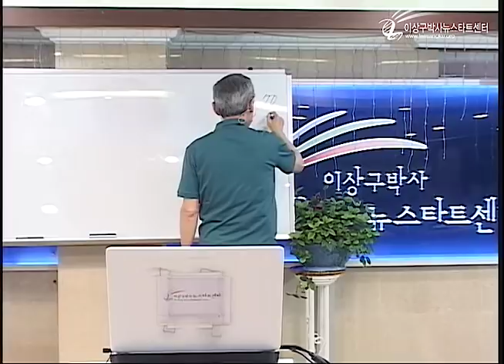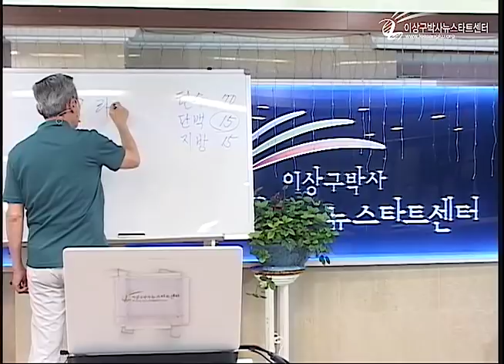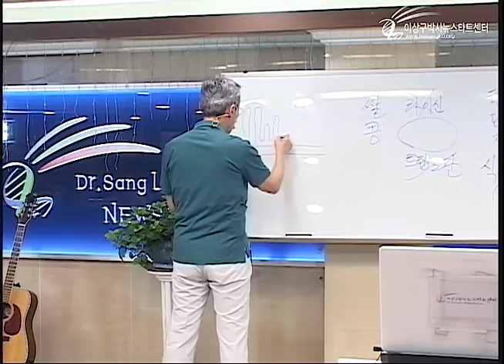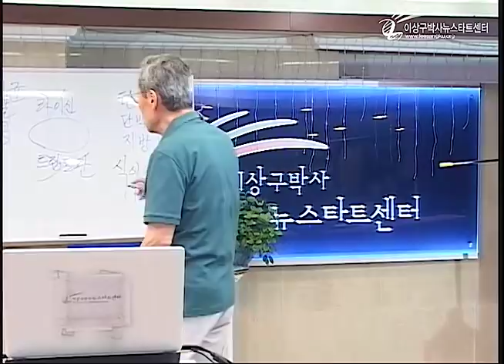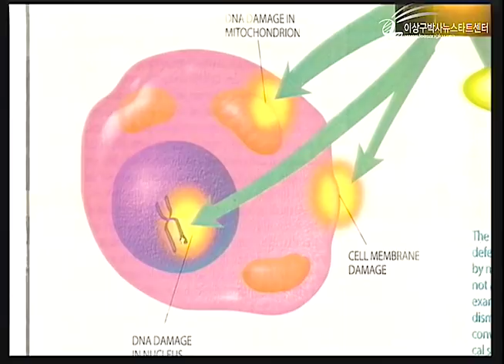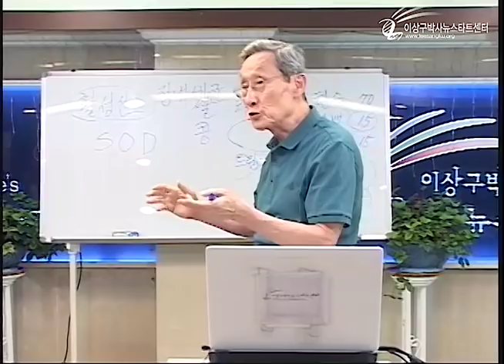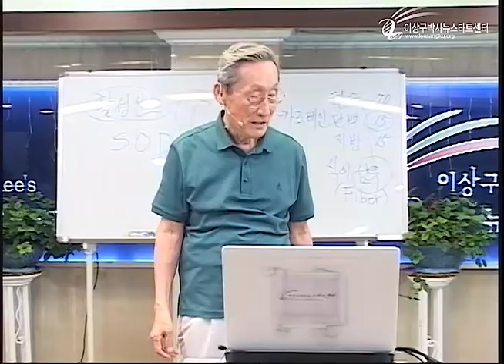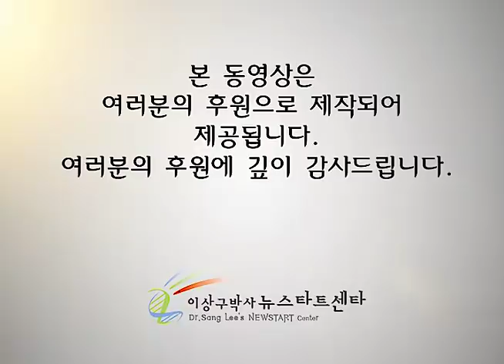R220 15 건강한 식생활 (1)